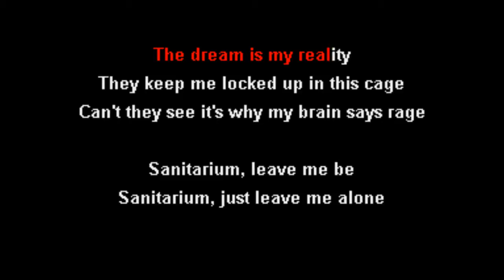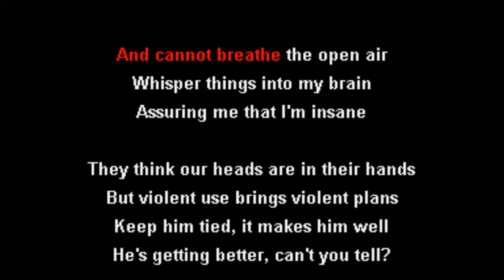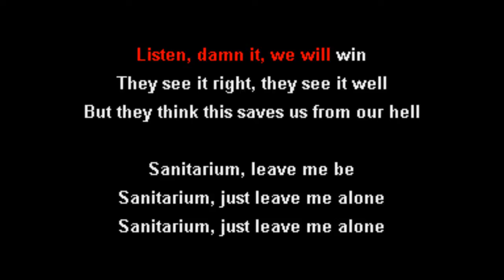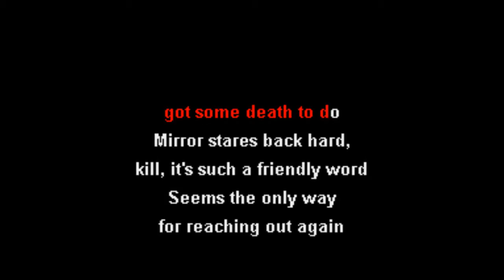METALLICA - Sanitarium (KARAOKE)